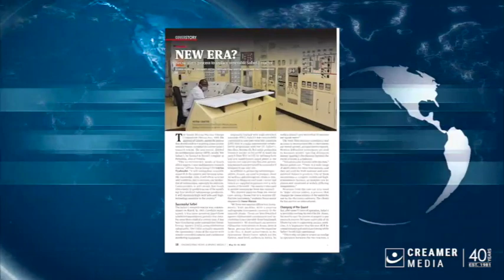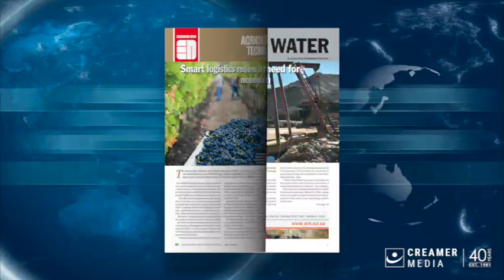Magazine round up | 13 May 2022